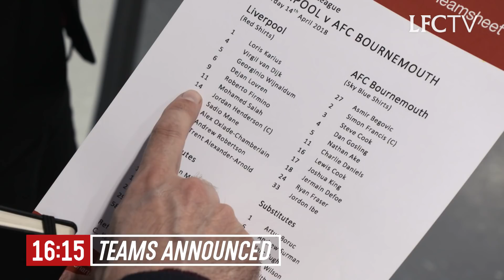Inside Anfield: Liverpool 3-0 Bournemouth | EXCLUSIVE TUNNEL CAM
Watch exclusive behind-the-scenes footage from Anfield as the Reds secured a 3-0 Premier League victory over Bournemouth thanks to goals from Sadio Mane, Mohamed Salah and Roberto Firmino.

Want to get notified of all the latest content from LFC including more behind-the-scenes content?